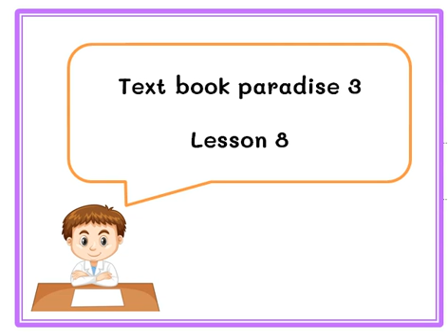Text booK paradise 3 Lesson8